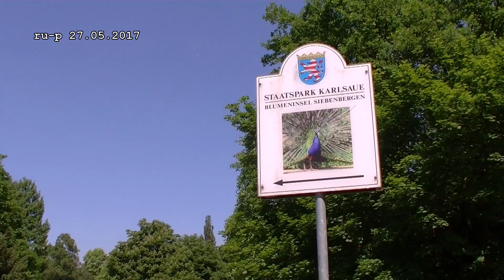Kassels bunte Blumeninsel Siebenbergen - in 2D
3D-Rec.: JVC GS-TD1
Created with Cyberlink PowerDirector15 DirectorSuite5